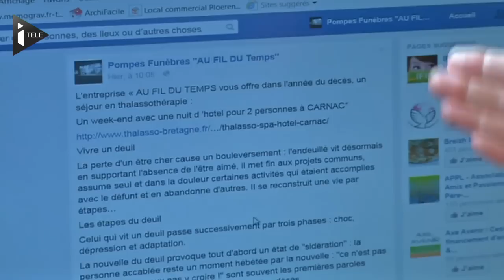Une thalassothérapie en échange d'un cercueil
L'annonce est pour le moins insolite. Un entrepreneur de pompes funèbres basé à Ploeren (Morbihan), une petite commune de 6.000 habitants, propose un weekend en thalassothérapie aux proches d'une personne décédée, en cas de souscription à un forfait obsèques haut de gamme. L'initiative très originale fait tout de même polémique dans une région historiquement très croyante. Le croque-mort à l'origine du projet ne s'en cache pas, il souhaite faire le buzz afin de concurrencer les grandes entreprises du secteur.